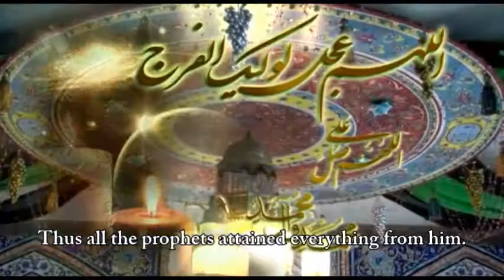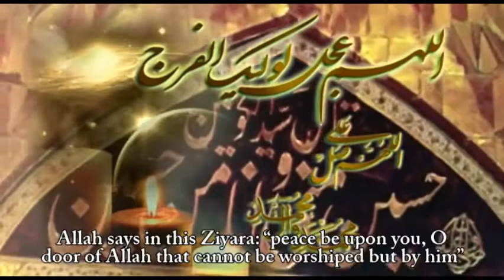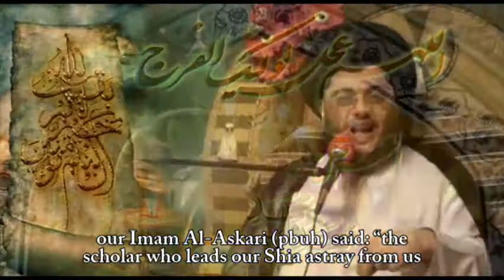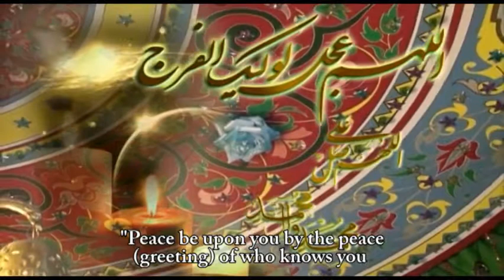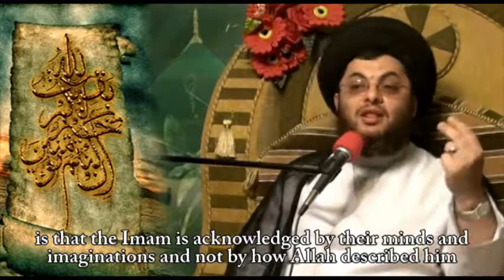الليالي المهدوية 5- شروط الدخول عليه 2 The Conditions for Visiting Imam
محاضرات السيد احمد بدر الدين - الموازيين الإلهية لظهور صاحب الزمان
ترجمة وإعداد مركز سيد الشهداء (ع) للبحوث الاسلامية
Sayyid Ahmad Bader El-Deen Lectures
The Divine Balance And Regulations Of The Advent Of Hadrat Imam Zaman ( The Lord Of Time) (Pbuh)
translated and prepared by Sayyid Shouhadaa's Center for Islamic Research
مركز سيد الشهداء عليه السلام للبحوث الاسلامية - حسينية النبي الأكرم صلى الله عليه و آله النجف العراق / بيروت-لبنان